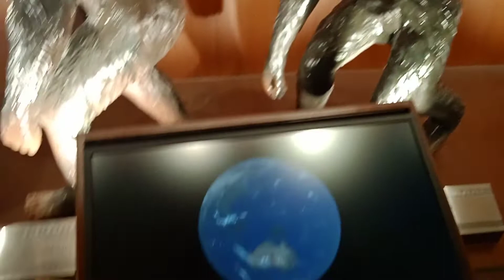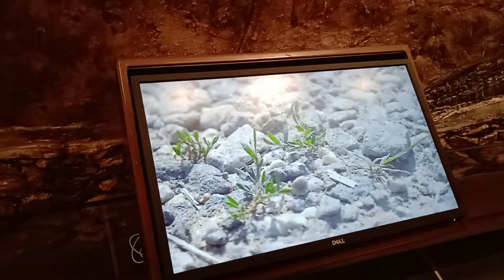Rajgir Wildlife Safari, Musium